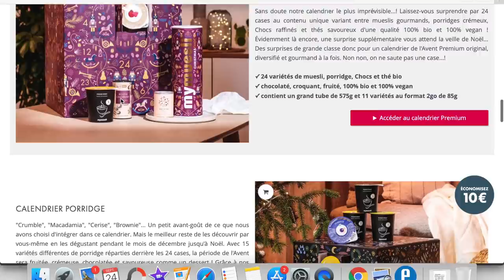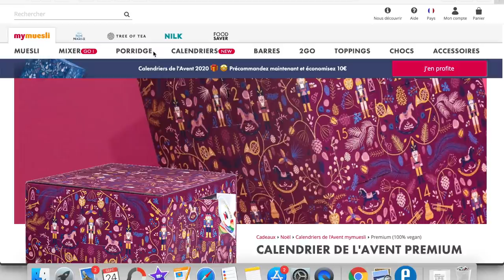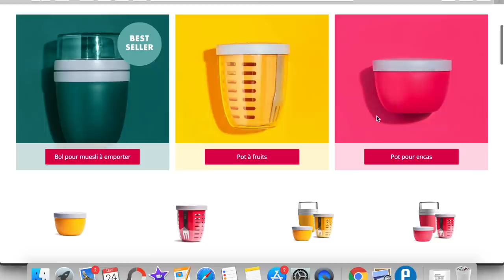UNBOXING Calendrier de l'Avent MYMUESLI PREMIUM 100% VEGAN & BIO + CONCOURS !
Cette vidéo est en collaboration avec Mymuesli !!

Fin du concours ! Merci d'avoir participé !

♡ Les Différentes Remises :

10€ de remise sur votre première commande

5€ dans ta cagnotte si tu t'inscris avec ce lien